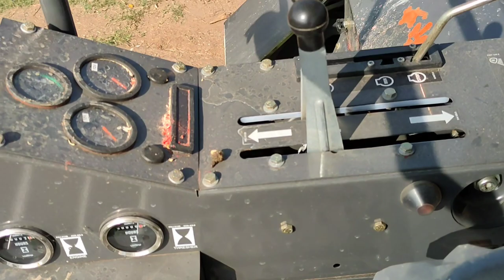Claas crop tiger 30 Terra trac harvester|Review In Telugu|Price|Full Specifications|Rj farmvlogs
Class crop tiger 30 trac harvester|Review In Telugu|Price|Full Specifications|Rj farmvlogs

claas croptiger30 review telugu price full specifications#trac#harvester